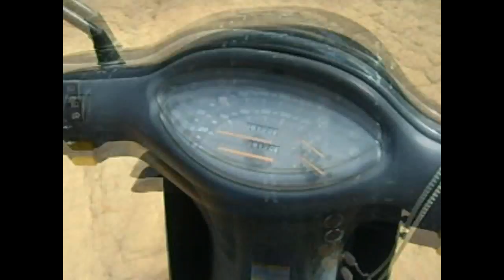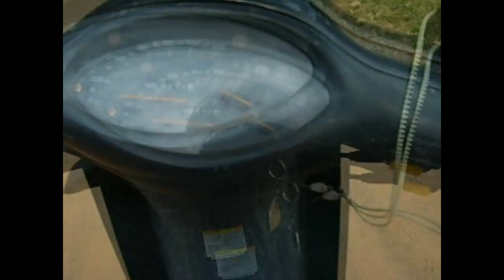Mini Grau de Biz 100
# LEIA A DESCRIÇÃO PARA MAIS INFORMAÇÕES DO VIDEO #

WAZ - Encontre aqui os melhores equipamentos Gamers pelos melhores preços!

Obrigado por assistir, caso tenha gostado não se esqueça de avaliar o video, esteja livre para deixar o seu comentario, e se não é inscrito no canal, inscreva-se para receber atualizações de novos videos, um forte abraço e obrigado pela sua atenção!

.Parceiros.
QUer aprender a fazer BGS? ou Então mesmo uma BG prontinha do jeito que você quiser?

DlvGamer

Zthallhes

Música da Intro: Yonas Fall Back

Configurações do meu PC:
Sistema operacional: Windows 7 Ultimate x64
10 Gb de Memoria RAM DDR3 1333 Mhz
Hard Disc: (HD) 500Gb + Externo de 500Gb = 1Tb
Processador: Intel Core i5-3570 Quad-Core 3.4 Ghz (3.8 Ghz com o turbo acionado)
Placa mãe : MB S1155 Gigabyte GA-B75M-D3H-PH - Box
Placa de vídeo : GeForce GTX 770 2GB 256 Bits da EVGA Modelo SC (SuperClok)
Fonte: 750 Watts Reais Akasa Venon Modular
Volante: Logitech G27
Gabinete: PCYES Rhinno (Muito Refrigerado)

TAGS EXTRA: BF4, BF3, GTX770, GT430,I5 3570,PB,WARFACE,DESEMPENHODA PLACA,TESTE PLACA DE VIDEO, GTX 770, UMBOXING GTX 770, UNBOXING PC, UMBOXING PLACA DE VIDEO, UNBOXING FONTE, FONTE AKASA, GABINETE PCYESRHINNO, 1KDEINSCRITOS, TESTE,BENCHMARK,ULTRA 1080P, 60 FPS. Biz 100 Apache dafra honda hornet biz 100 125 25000 fjsdhfsdjkh kkkkk e nois grauzinho e pau na ferrari